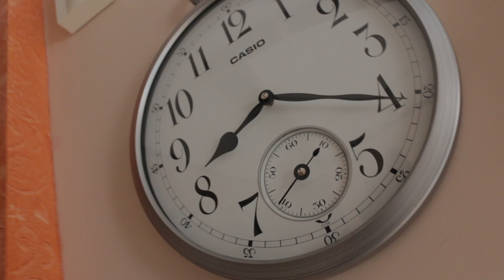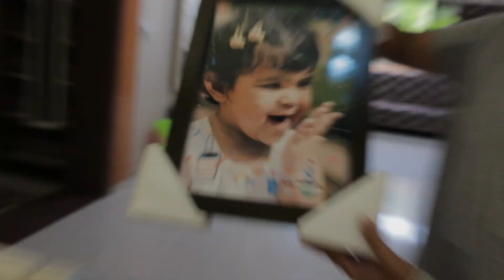savewedding&eventindustry A wedding photographers message to all !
Vlog # 93
Todays vlog is about for the people of India who are directly or indirectly connected to wedding and event industry. Guys its time to spread the word. Allow and lift the public gatherings to get as much business as possible. The industry is slowly going down. Other than that, enjoy the vlog till end. Much love to all. Be kind to one another.